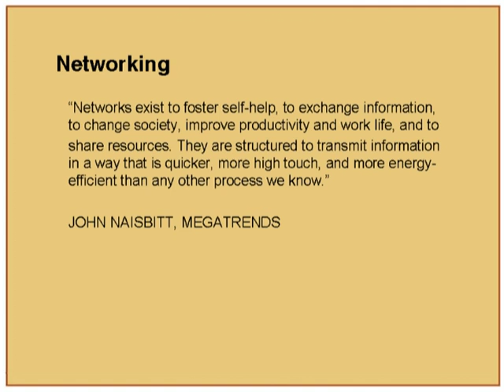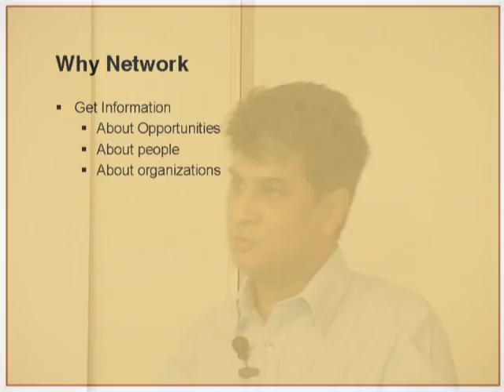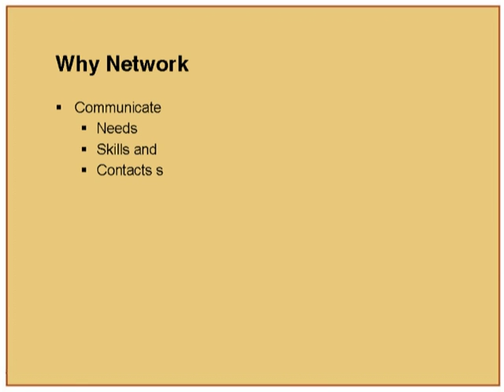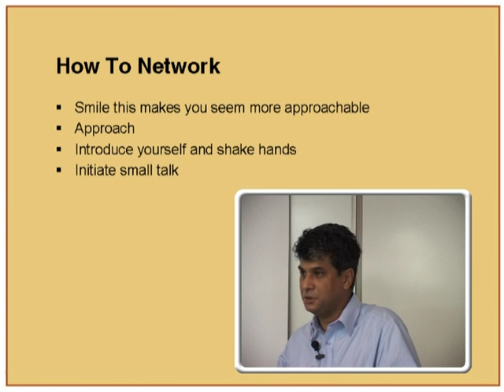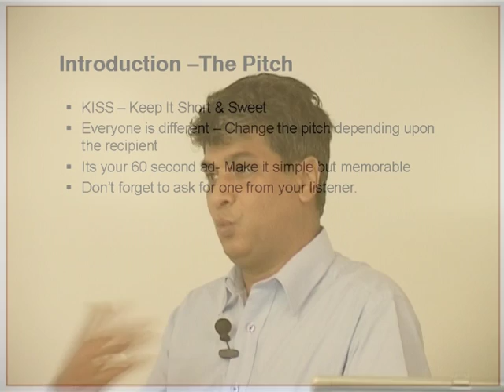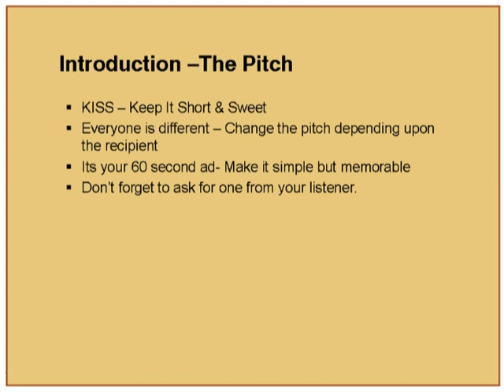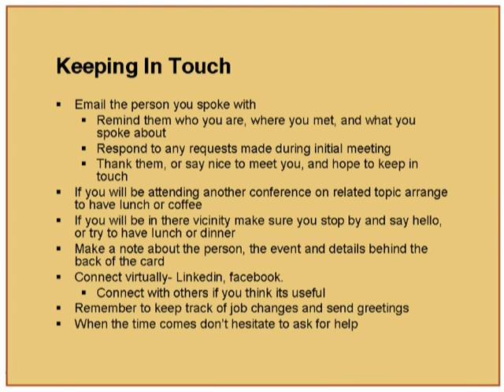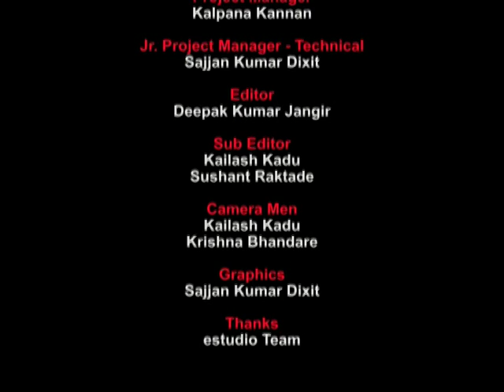MM L9 Why Network